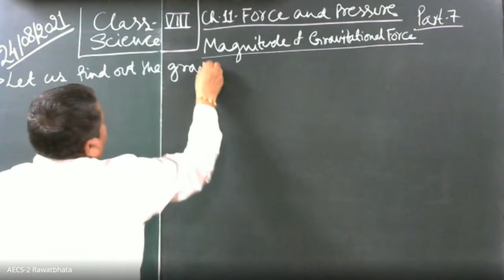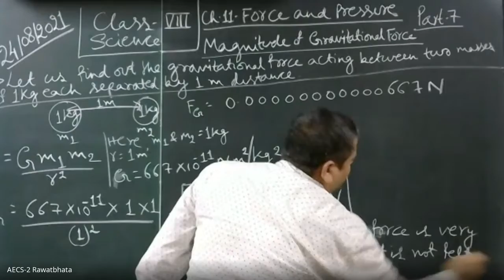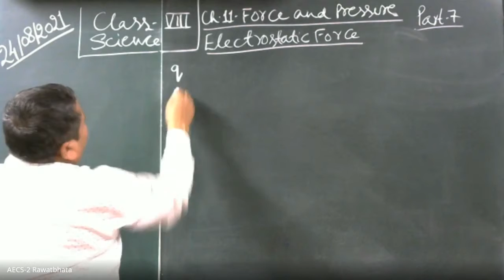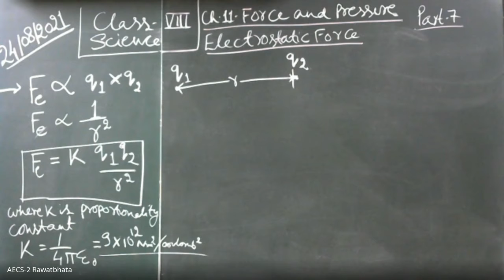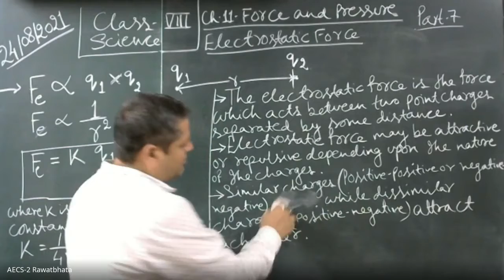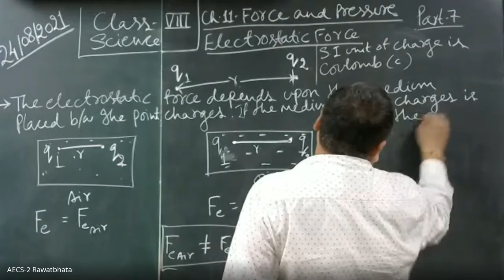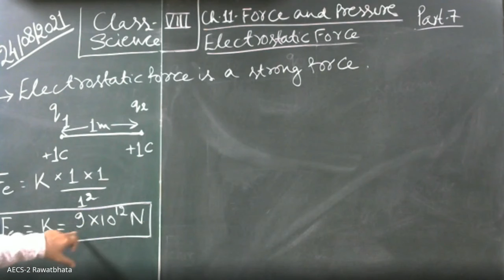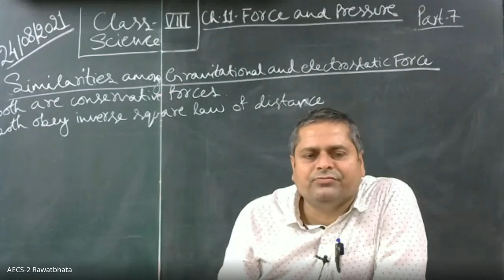Class VIII/ SCIENCE/CHAPTER-11/FORCE AND PRESSURE